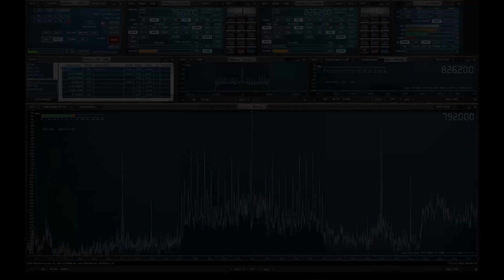Radio Dechovka in the Czech Republic 10KW 792 KHz AM received in South Birmingham at 1250 KM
Here is Radio Dechovka in the Czech Republic from the Hradec Kralove-stezery transmitter on 792 KHz received here in South Birmingham (UK) on the 13th of December 2023 at a distance of 1250 KM.

I am using a tuned active loop receiving antenna designed by G6KSN and an RSPdx SDR Radio.